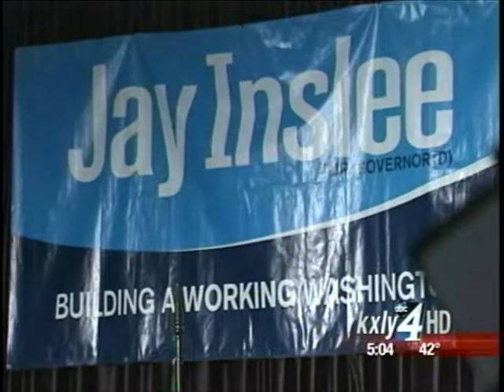New vote numbers do little to help McKenna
A fresh round of ballot tallies shows little change in Washington's race for governor. KXLY4's Ian Cull reports.